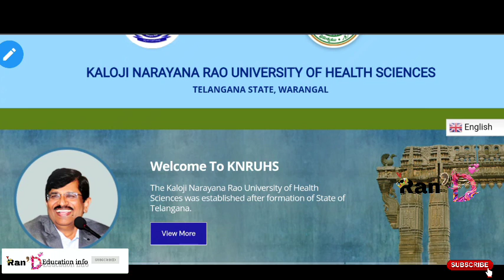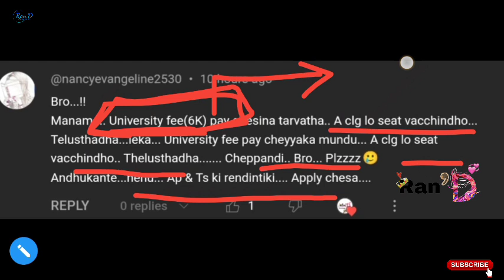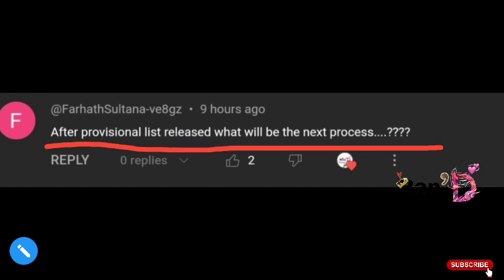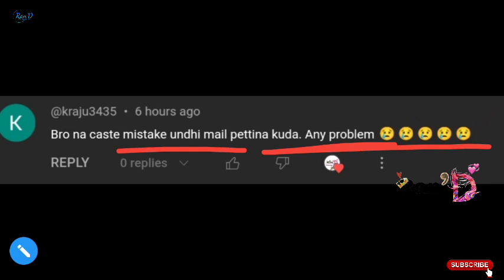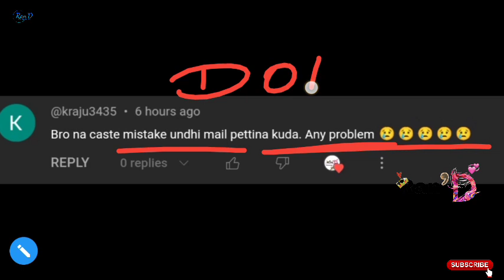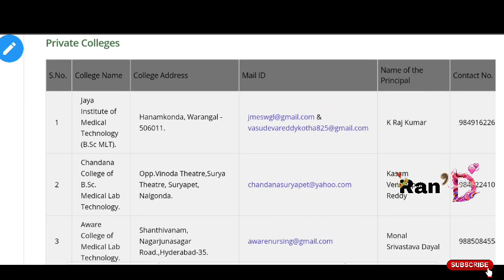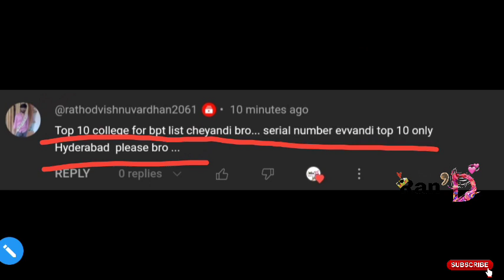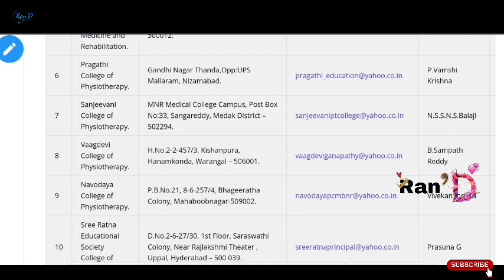KNRUHS | B.Sc MLT BPT B.Sc Paramedical Sciences Comments video after Merit List